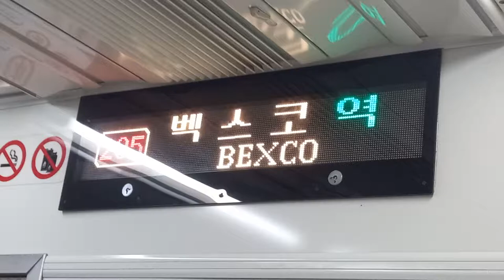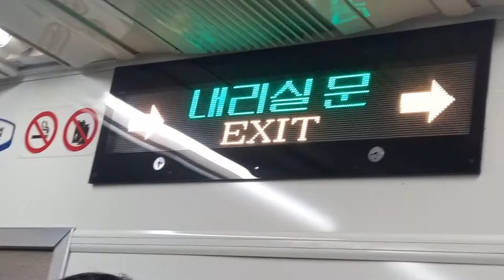부산교통공사 2호선 양산행 벡스코(시립미술관)-센텀시티(벡스코) 주행영상, LCD(22)